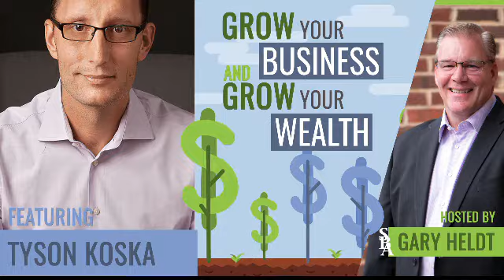EP 089 Tyson Koska, Founder – OnTrajectory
Show Notes

- The Grow Your Business and Grow Your Wealth podcast with Gary Heldt

Tyson’s first taste of entrepreneurism came at age 13 when he opened a roadside snowball stand in his small hometown. This experience gave him his first sense of Financial Independence, and he became hooked on it. By age 20, Tyson had become a helicopter pilot in the U.S. Army. Although he was making more money than ever before, he also found himself the most in-debt. Luckily, he was able to pay down that debt while deployed to Desert Storm – and another important financial lesson was learned.

After leaving the military, and with fresh GI Bill funds in-hand, he earned a Bachelor's degree in English and, later, a Master's degree in Philosophy. Since neither of those degrees managed to pay the bills, Tyson turned to I.T.

Spending the next 25 years in software development and working for large corporations in banking and insurance, Tyson founded OnTrajectory.com – a personal finance tool for both regular folks as well as professionals. Securing investment funds in 2021, Tyson is leading OnTrajectory into a new growth phase, in which he hopes to bring easy-to-use and accurate financial modeling to the masses.

Tyson’s insights include:

How he created the OnTrajectory software in 2014
How expenses change over time and how OnTrajectory can adjust throughout the changes that occur within life
The budgeting and debt reduction feature of OnTrajectory
The challenges he faced when starting OnTrajectory
How people of all ages can benefit from using OnTrajectory